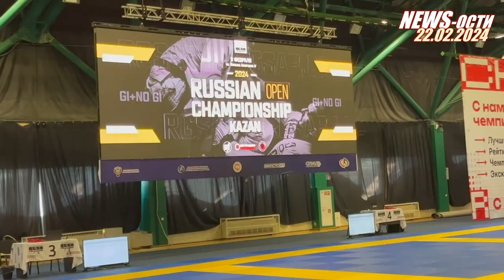BJF NEWS-ости от 22-02-2024 bjf_news с Алексеем Беляевым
"ДАРИМ ТЕПЛО В ЭТО ХОЛОДНОЕ ВРЕМЯ ГОДА"(с)
🎬🇷🇺BJF NEWS-ости от 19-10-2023 bjf_news с Алексеем Беляевым.
Новый выпуск! Коротко, Честно, простыми словами, ОТ ДУШИ не подбирая выражений (ибо в женских гимназиях не обучались)! Обозреваем две недели!
В этом выпуске:
-Чемпионат россии, Чемпионат Европы, Чемпионат Мира...
- Красивая русская зима
- ADCC отбор в Европе
- Гаирбег Ибрагимов- главный герой отчетного периода.
- особенности получения визы в Хорватию
- Газ в Пол!
Партнер выпуска - JiuSale BJJ экипировка
Партнер выпуска - BJJSCHOOL.ONLINE
👉 Все события и турниры достойные вниамние смотрите по тегу